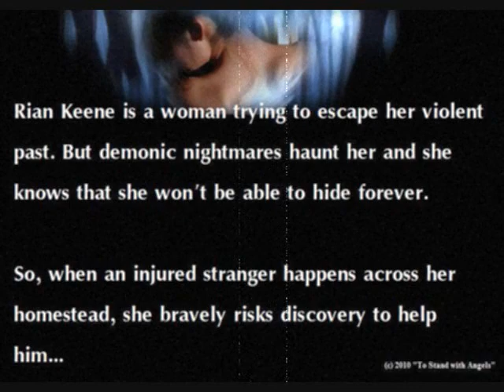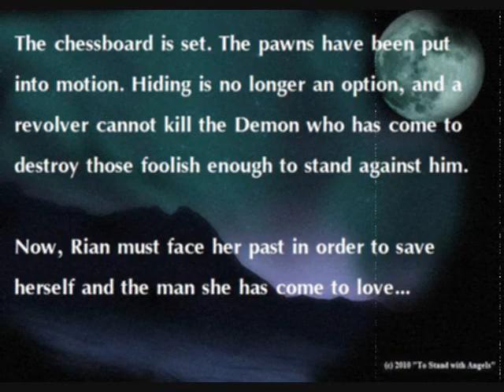"To Stand with Angels" (The Official Book Trailer)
A music video preview of the novel "To Stand with Angels" by C.J. Gabriel.